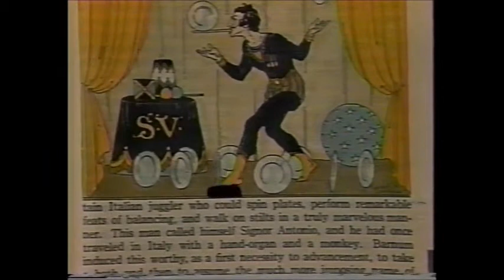Ventriloquist, Dean Woodcook appears on Capt Noah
Appearance on the Captain Noah children's TV show in Philadelphia during the early 1990's.  This show's theme was on the origins and art of ventriloquism  and it explores the inside workings of Danny.